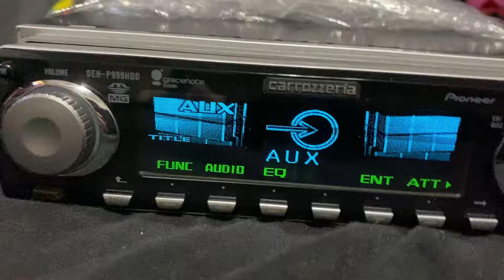May 7, 2021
Rockford Fosgate Punch 225.2 #1